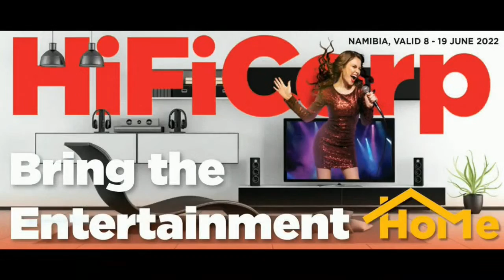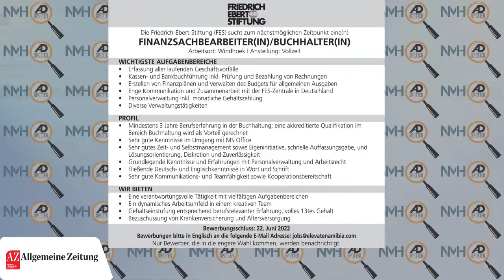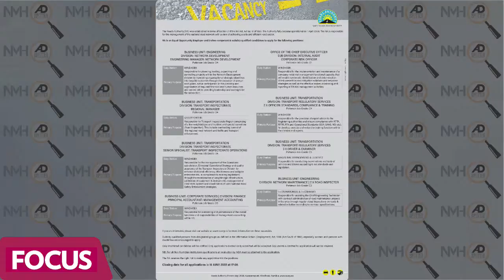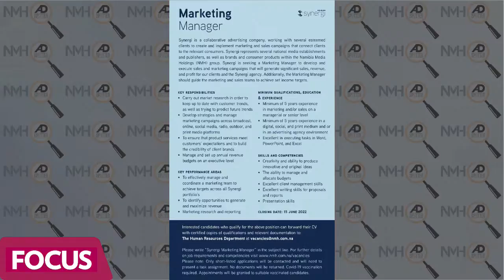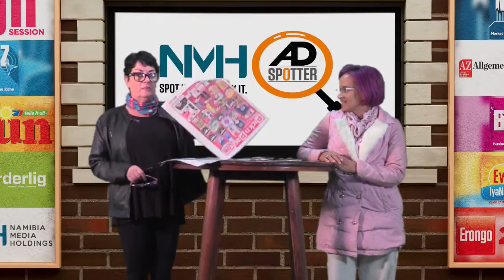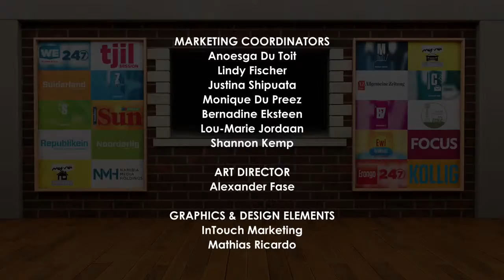NMH AD SPOTTER - 13 June 2022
NMH AD SPOTTER brings you all the adverts published in all our daily newspapers for the day. Please do buy your newspaper and spot the adverts with Lou-Marie Jordaan and Anoesga du Toit.

Today is Sewing Machine Day!

Watch all the NMH Broadcast shows on our Digital TV Channel, OneUpTwo.